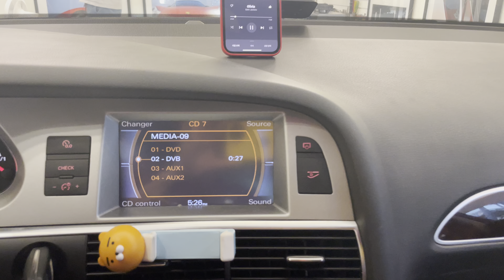아우디 A6 2009년식 + 광 옥스 생성기+ 음질전용 블루투스+ SOUND UP 헤드켑 작업.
아우디 A6 2009년식 + 광 옥스 생성기(45만원)+ 음질전용 블루투스(48만원)+ SOUND UP 헤드켑(40만원)장착 사진 및 동영상 입니다.
예약 하시고 방문하신 고객님 사운드도 너무좋아지고, 저음도 아주 단단하고 힘있게 나오고,
순정 오디오에 장착한 블루투스 음질이라 믿기힘들 정도로 음질이 아주 좋다고 하시면서 기분 좋게 가셨습니다.